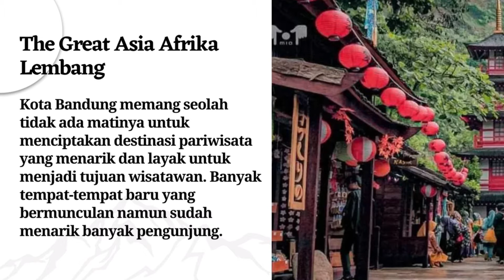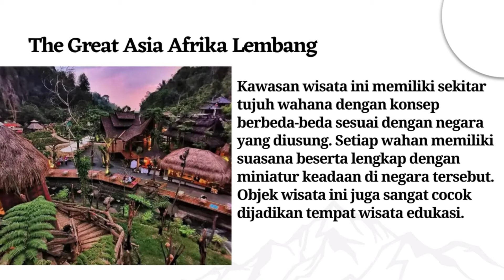Explore Tempat Wisata The Great Asia Afrika di Bandung Terbaru 2022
Explore Tempat Wisata The Great Asia Afrika di Bandung Terbaru | Jalan Jalan di Great Asia Afrika